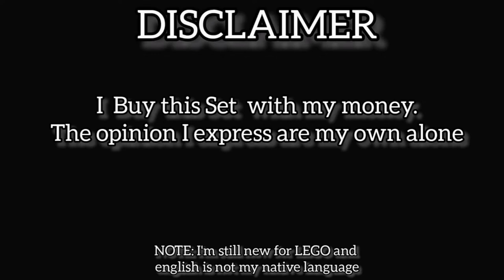LEGO DOTS 30560 Pineapple Photo Holder and Mini Board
Musician: ASHUTOSH